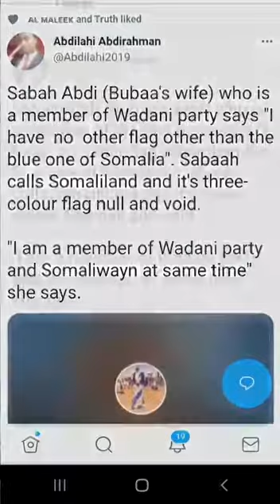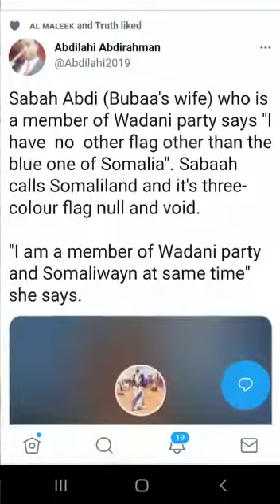SaBah Abdi (Bubaa's Wife)wa Somaliwayn.She loves the Blue Flag and does not reoect Somaliland Flag.😜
Listen to Sabah Abdi ( Bubaa's Wife)

Abdilahi Abdirahman (@Abdilahi2019) Tweeted:
Sabah Abdi (Bubaa's wife) who is a member of Wadani party says "I have  no  other flag other than the blue one of Somalia". Sabaah calls Somaliland and it's three-colour flag null and void.

"I am a member of Wadani party and Somaliwayn at same time" she says.